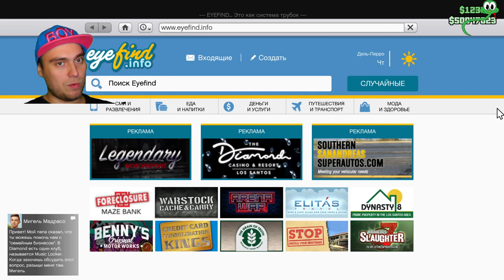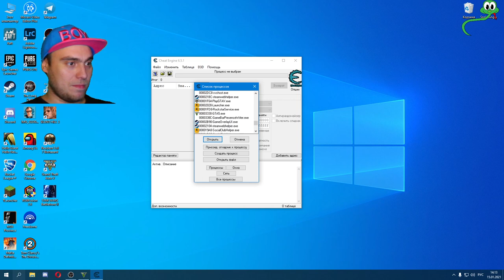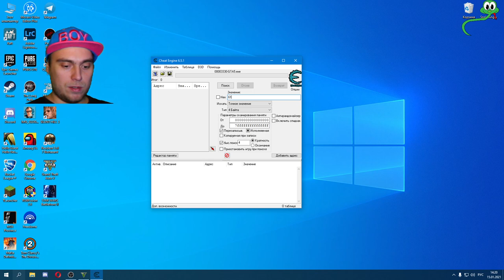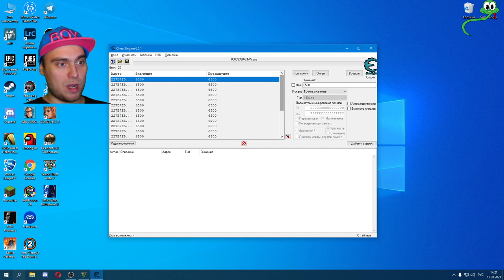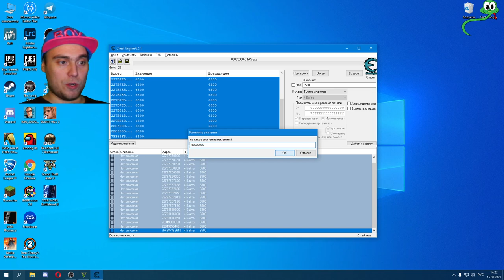youtube video #-918uu6zELk